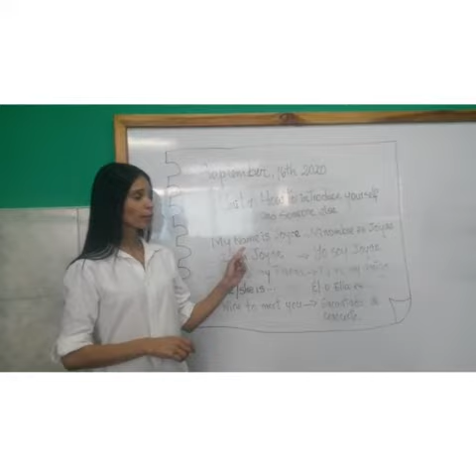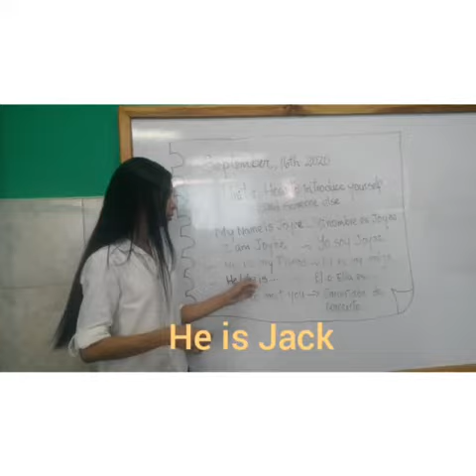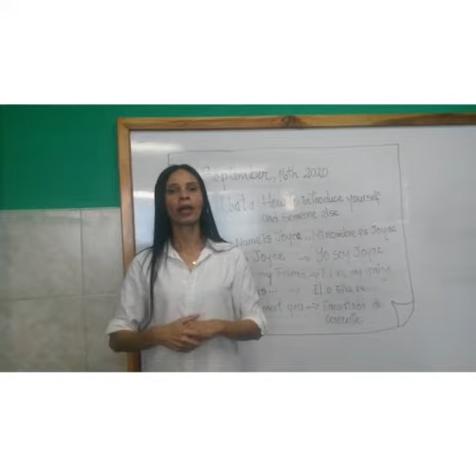Segundo Grado. Inglés.Cómo nos presentamos ? Lcda Joyce